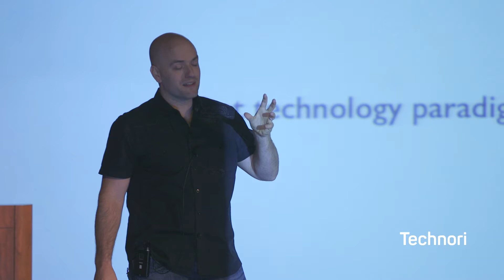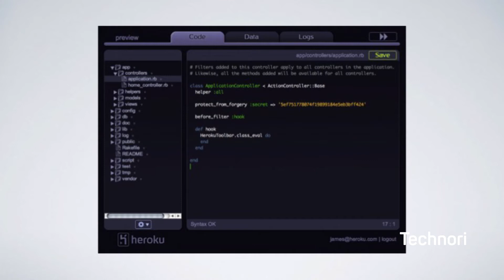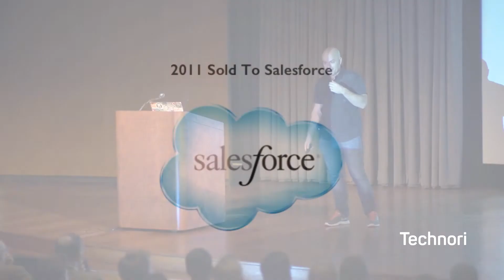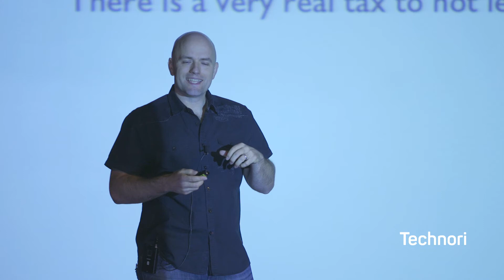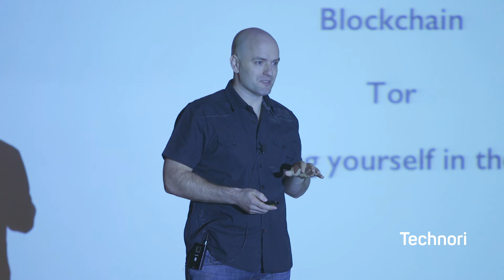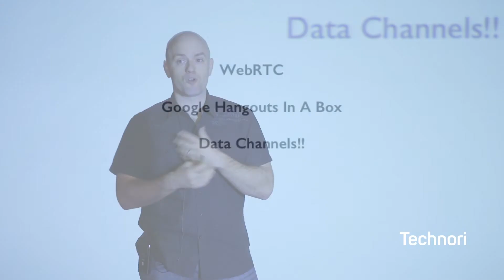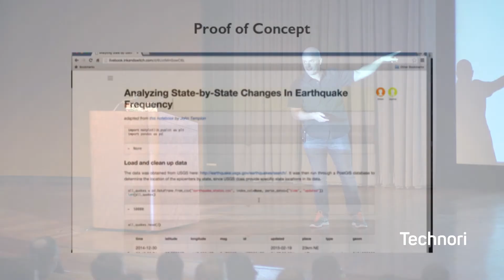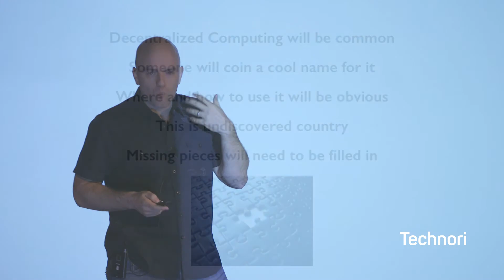What comes after the cloud? Heroku Co-founder, Orion Henry, talks about decentralization.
What is the next step beyond the massive centralization of our data and hosting world? Is having the sum of everyone's online data held in a smaller and smaller pool of cloud servers the best option?

Orion Henry, one of the pioneers of the cloud computing space, discusses his new theory (and working prototype) around the concept of decentralized computing.

Heroku is a foundational company that was an early pioneer in cloud computing. Heroku went on to be acquired by SalesForce, where it became a central component of the SalesForce App Cloud. In his keynote, Henry discussed the history of centralized cloud computing and his philosophical vision for a decentralized cloud infrastructure. According to Henry, a decentralized model for many classes of applications could work better than a centralized model, but presents challenges due to compilers and kernels. After doing a survey, he realized the technologies aren’t quite there for decentralized application model, as a result there is room for R&D. Henry mentioned iPython, Jupyter, AMS.js/Web Assembly, and WebRTC as possible technologies to support a decentralized application model.